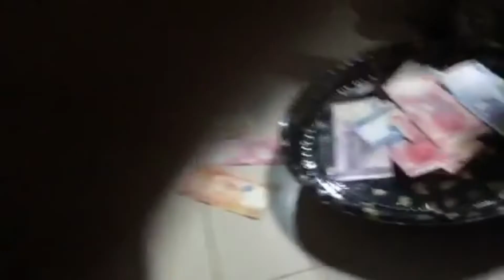SANDOK PERA NI MAMA🤣🤣🤣